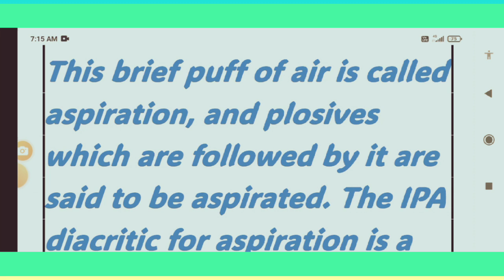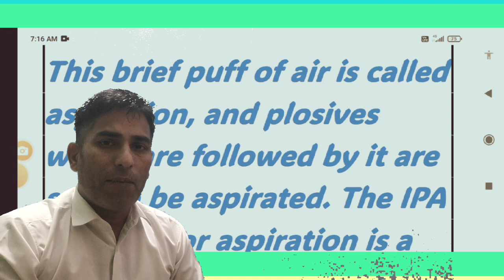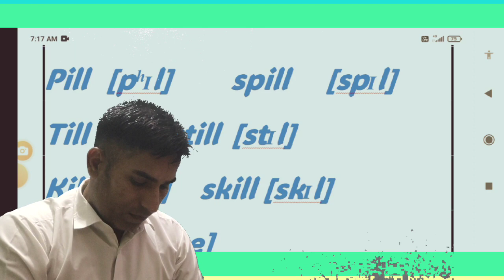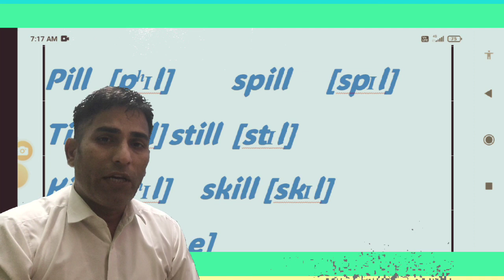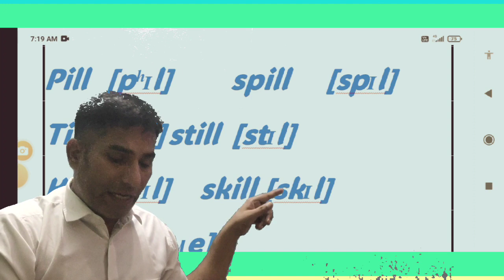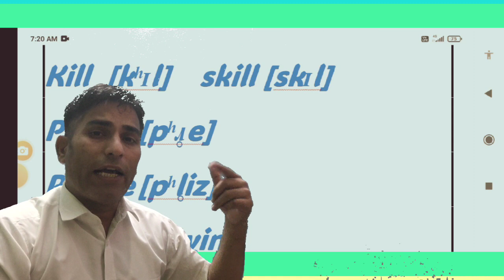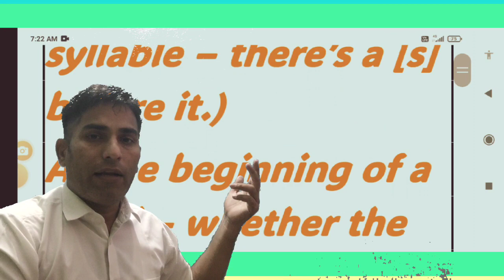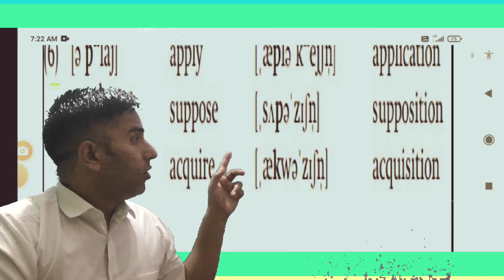mispronunciation English words#how to speak British accent english speaking with Sanjeev kadyan